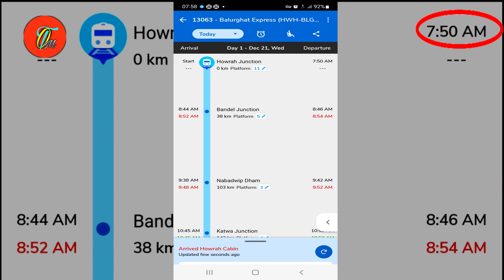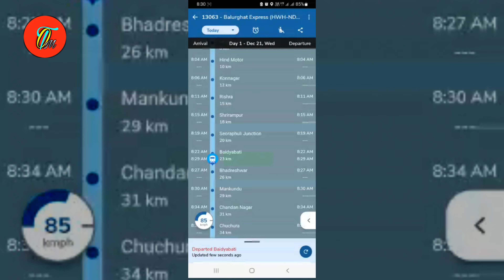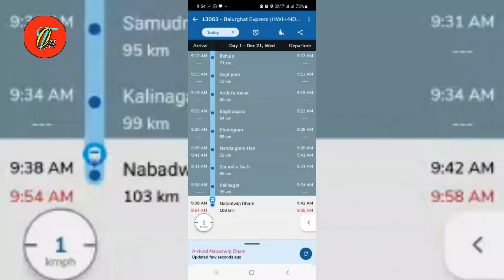13063 Howrah-Balurghat Express | Howrah to Nabadwip Dham Train | Indian Railway Second Seating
13063 Howrah-Balurghat Express | Howrah to Nabadwip Dham Train | Indian Railway Second Seating

You may check out the following travel accessories

laptop bag
trolley bag

shoes for men
shoes for women
travel shoe bags

headphone 1
headphone 2
bluetooth speaker
travel adapter
pen drive
external hdd
selfie stick
electronic accessories bag

neck pillow rest cushion
air pillow
sleeping bag
travel mug
travel hat for men
travel hat for women
toiletry bag